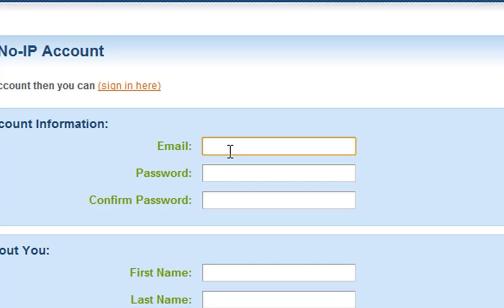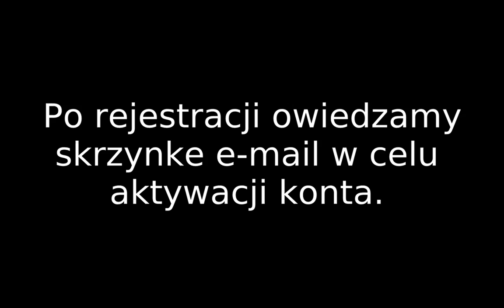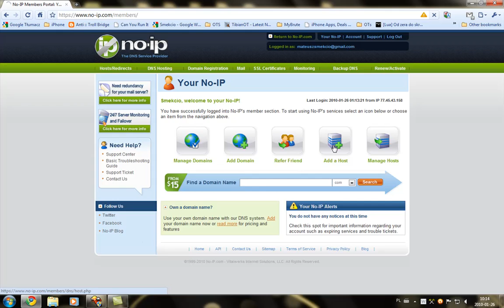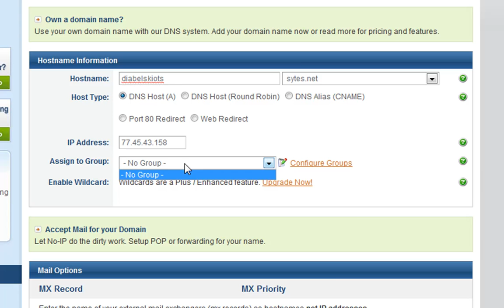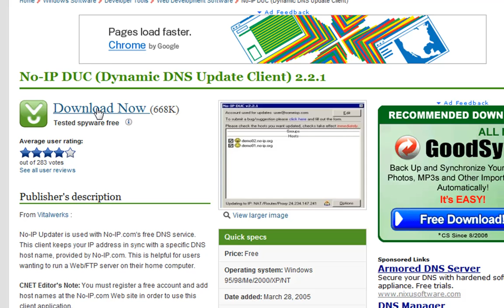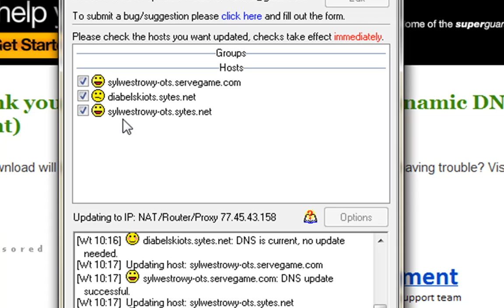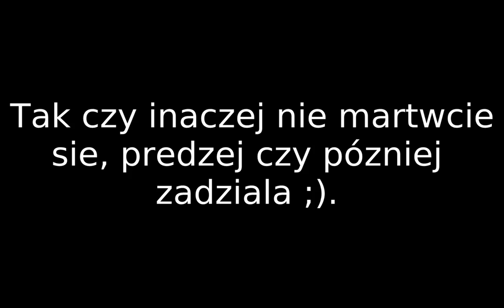Jak zrobić no-ip?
Dziś wam pokażę jak zrobić aby wasz ots miał łatwy do zapamiętania adres.
Sorka za muzykę, ale ograniczenia prawne bardzo ograniczają ;P.